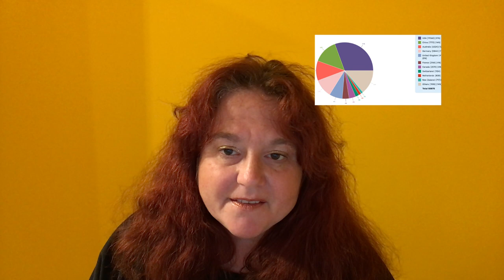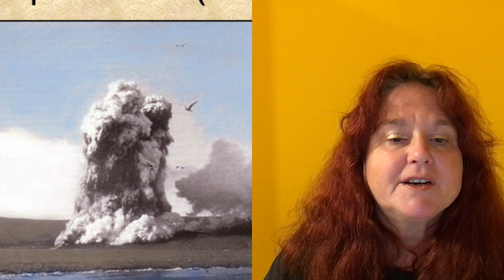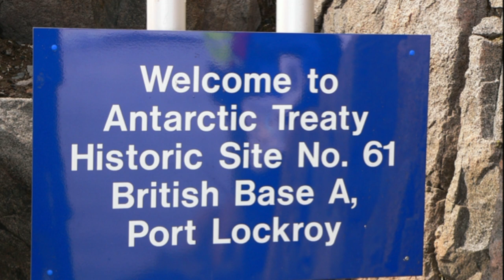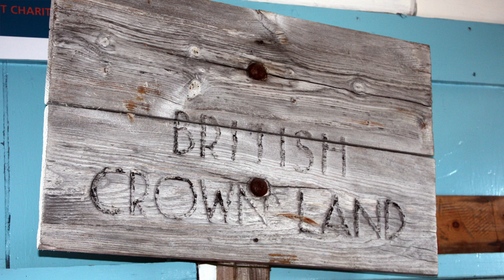Antarctica - presentation on the Antarctic peninsula - by Petra Zeitz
Join Petra for a virtual visit to Antarctica / The Antarctic Peninsula
Amazing sights in a remote part of the world. This presentation is free to use for all educational purposes.